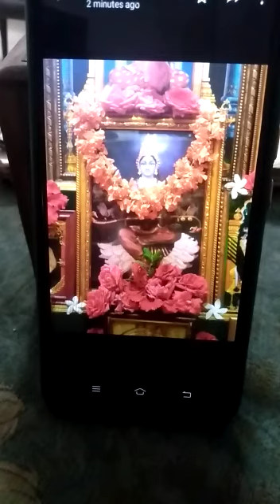Shyamala Devi dandakam-2 by Vaishnavi ji from Hyderabad on Sri Panchami celebrations 2022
Gana Gandharva Swar Virali group 💐💐🙏🏻🙏🏻💐💐